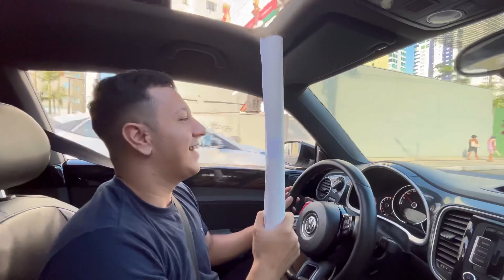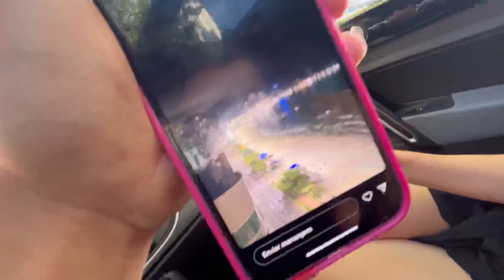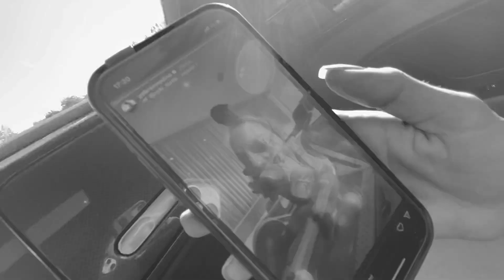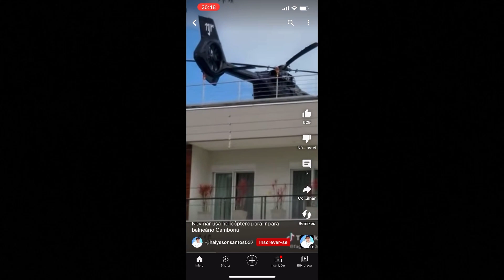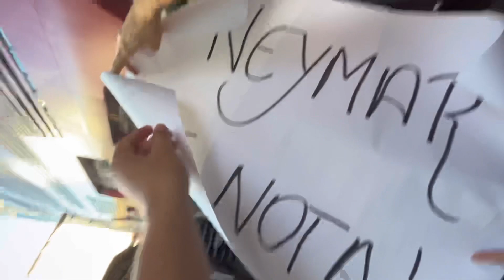FUl NA CASA DO NEYMAR VER ELE!!!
Neymar copa catar